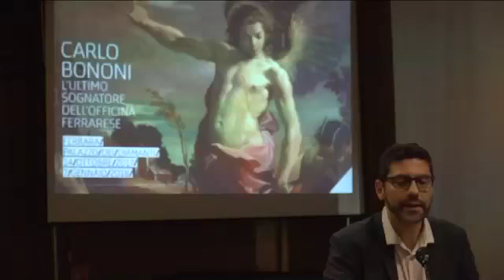Carlo Bononi e la Ferrara del 1600 in mostra, ad autunno, ai Diamanti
E' stata presentata oggi pomeriggio a Palazzo Bonacossi la mostra "Carlo Bononi - L'ultimo sognatore dell'officina ferrarese", che sarà allestita a Palazzo Diamanti dal 14 ottobre 2017 al 7 gennaio 2018.
Ce ne hanno parlato il curatore della mostra Giovanni Sassu e la direttrice delle Gallerie d'Arte Moderna e Contemporanea di Ferrara Maria Luisa Pacelli.